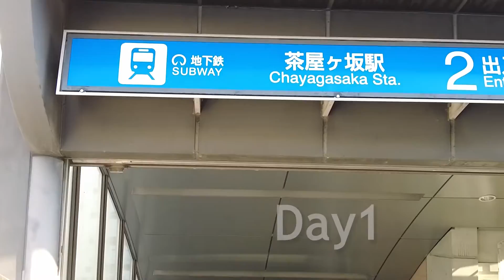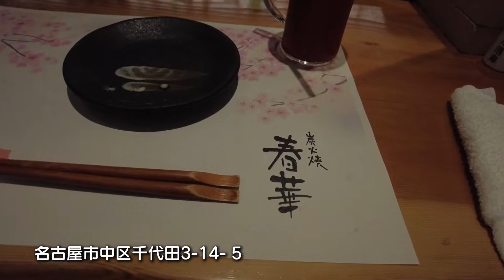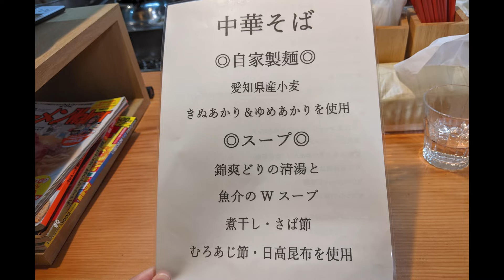【 女将vlog 】 美容vlog 女将 の休日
日頃の疲労を癒しに色々行ってきました(∩´∀｀)∩
今回は、大好きな 美容 vlog もやってみました♡

YoutubeAudioLibraly